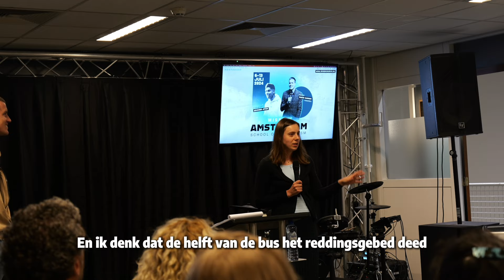Mensen geven hun LEVEN op straat, terwijl Samson (18) over Jezus vertelt tijdens Mission Amsterdam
Deze week is het Mission Amsterdam, georganiseerd door River Church. In totaal gingen driehonderd mensen, verspreidt over de hele week, de straat op om mensen tot Jezus te leiden. We gingen ook mee om te zien wat hier precies plaatsvindt. Terwijl we met Samson meeliepen, gebeurden er nogal bijzondere dingen.

Vind je dit een mooie video? Steun ons